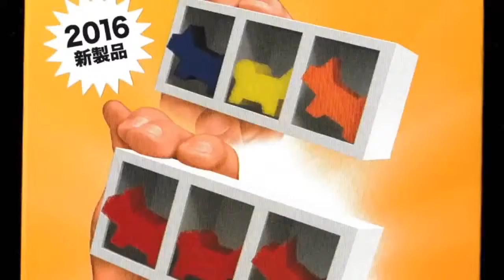Mystery Doghouse 2016 by Tenyo Co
Transformation while trapped inside!
T-265 MYSTERY DOGHOUSE

A series of incredible effects will leave your audience breathless! An adorable toy puppy changes color, and magically jumps from place to place while closed up inside a box. These visual effects are made possible by a new and unique mechanism, and are great fun to perform.

PROPS INCLUDED
One set - Sponge puppy figures
Box Instruction sheet

DESCRIPTION
1. A spectator chooses one colored puppy from among the colorful sponge puppies.
2. The remaining puppies are inserted into a box containing three compartments. The box's lid is shut tight.
3. When the lid is removed, all of the puppies have magically transformed into the same color as the selected puppy!

NOTE
Additional effects are also possible, including the teleportation of puppy figures from one place to another.